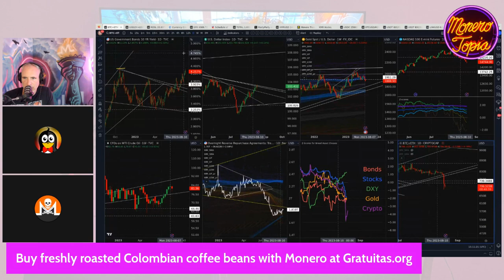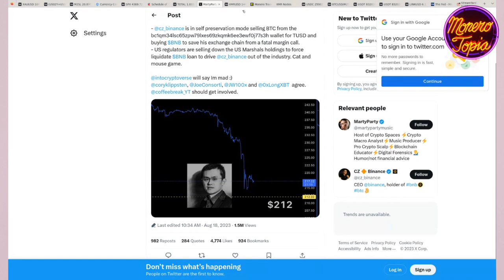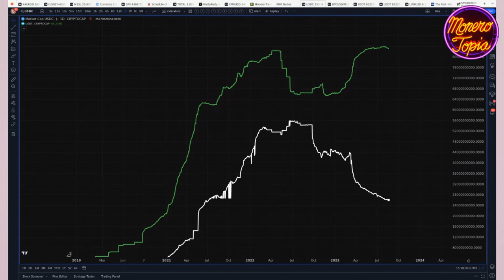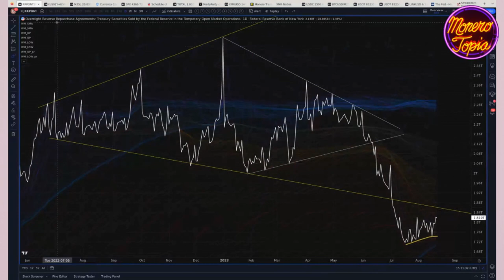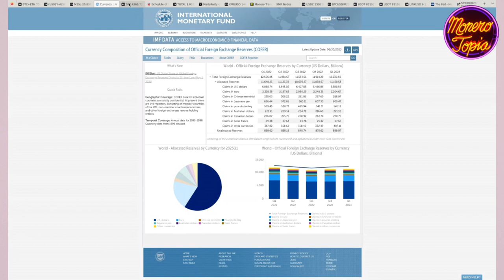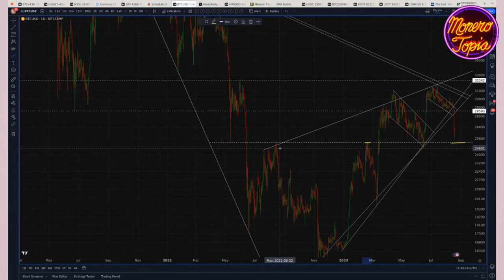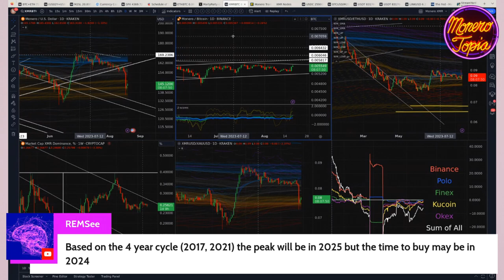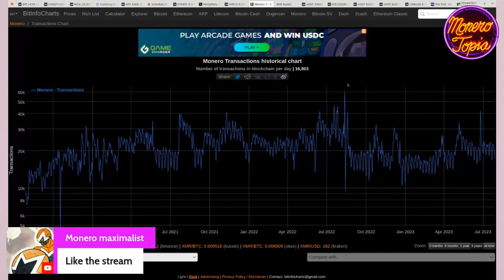Odds now favor the bears (PRICE EPI #129)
Odds now favor the bears - Monerotopia Monero Weekly Price Report Epi 129 - Aug 19th, 2023